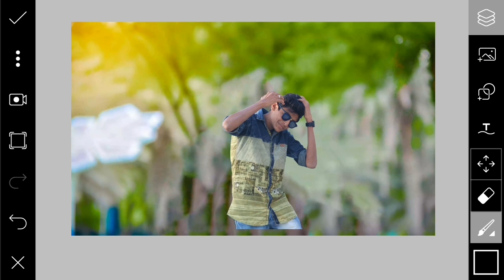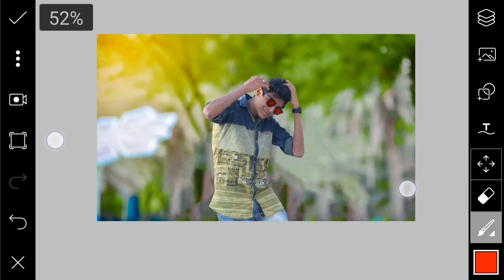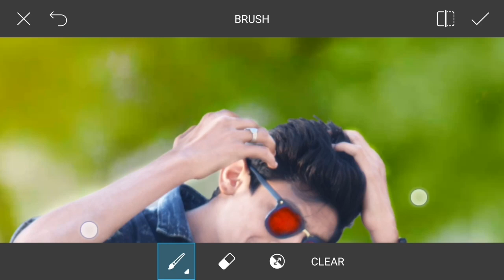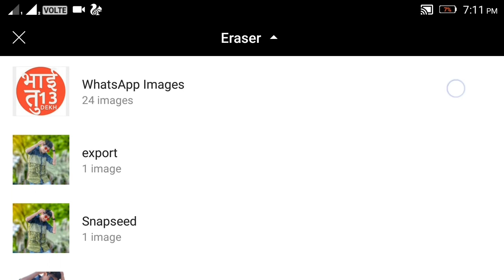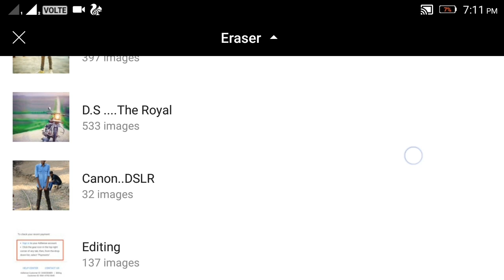Picsart Tutorial || My Attitude C.B Editing Tutorial || Real C.b Editing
Hellow viewer's I am dhiraj sardar. Today I'm going to show you "Picsart Tutorial || My Attitude C.B Editing Tutorial || Real C.b Editing || Editing Tutorial "

Special playlist video of my channel only for you